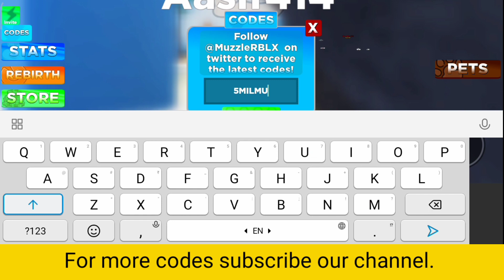[All] *New* Weight Lifting Simulator 3 Codes (2023)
In this video I will provide you all working codes for Weight Lifting Simulator 3.Be sure watch this video till end.